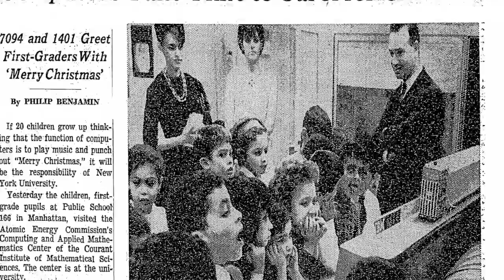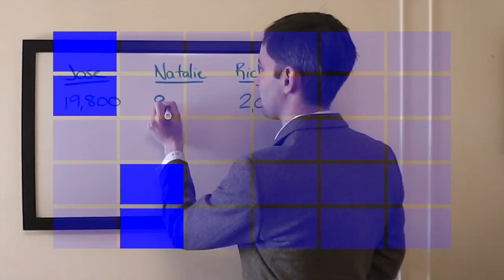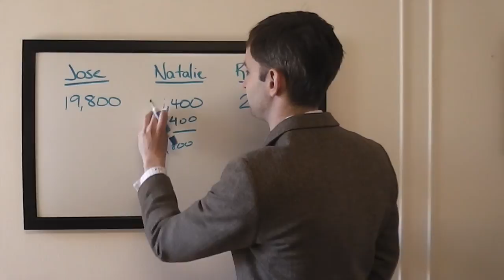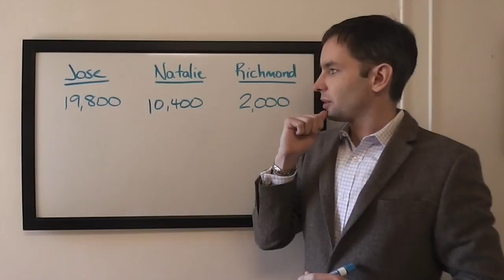The Final Wager – Friday, February 27, 2015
2003 Jeopardy! College Champion Keith Williams breaks down the wagering for the match Jose Garriga vs. Natalie Kistner vs. Richmond Curtiss, which first aired February 27, 2015.